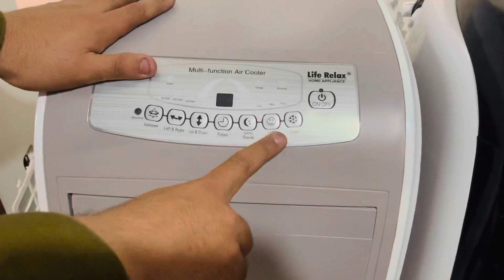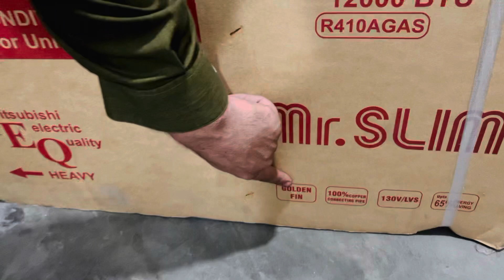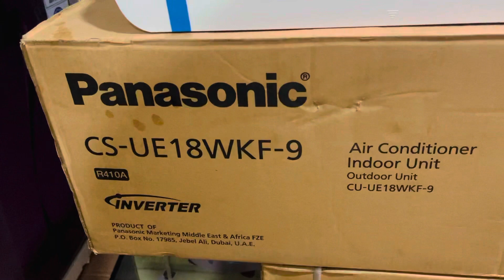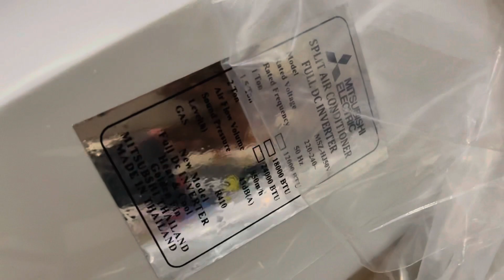New Chiller AC Anex plus Chiller AC |1 ton Gree AC |1.5 ton Gree AC | Lahore Electronic market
All size Ac Available